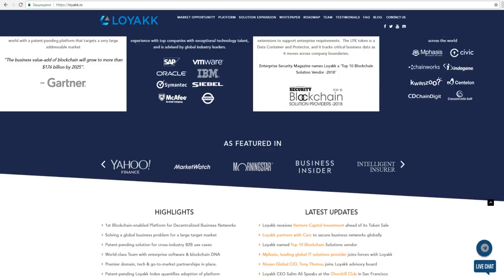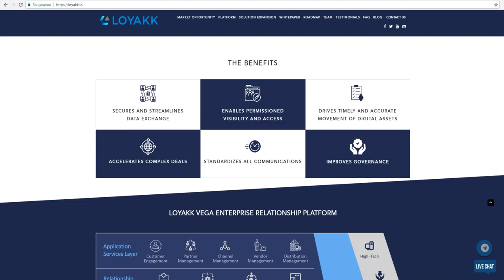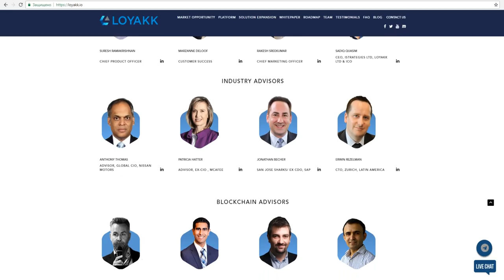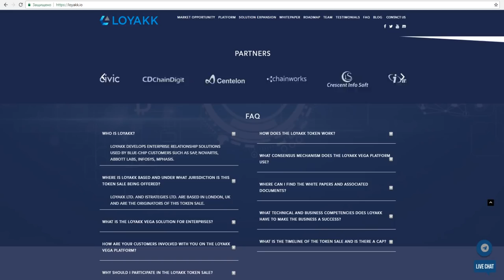Обзор Проекта Loyakk (LYK)